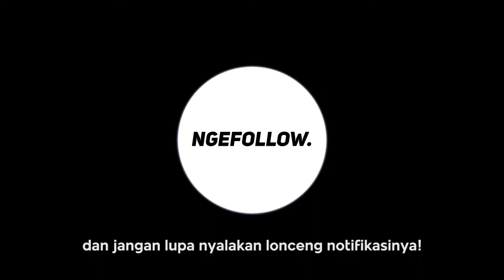KETEMU BANYAK MOGE, MALAH NORAK! :) [PART1]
HEY GUYS!!

Lagi sunmori malah norak, gara-gara ketemu banyak motor gede :)

Enjoy the video dan makasih yang udah nonton :)

dan ada kata-kata yang kurang berkenan
Semoga pada suka yaaa...

Jangan lupa:
2. LIKE
3. SHARE
4. COMMENT

Terima kasih supportnya dan mohon dukungannya selalu ^_^

CUSS LAHH...